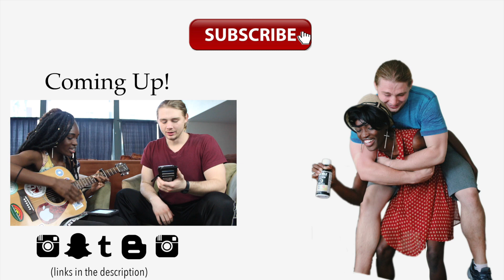VISITING THIRD STREET | AISA AND WILLIAM VLOG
aisaestelle